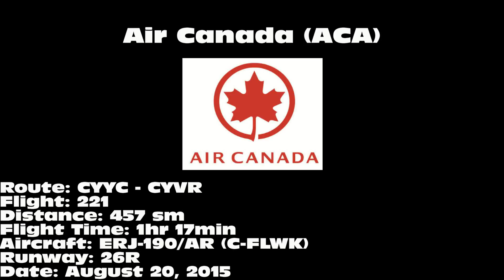Air Canada ERJ-190/AR [C-FLWK]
Air Canada ERJ-190/AR landing on 26R at Vancouver International Airport (YVR) on August 20, 2015